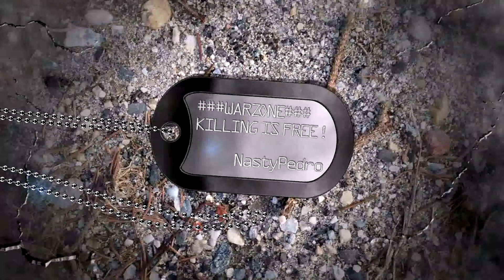Camp with me - im PRO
Really impossibe to play with campers on attack